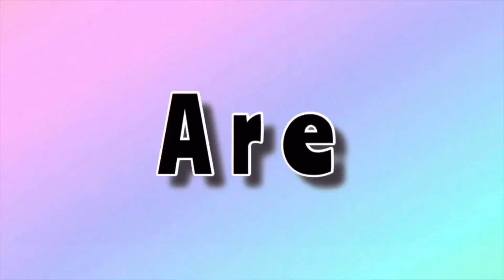Treck with me to Bude/Weekend Vlog!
Hello everyone, I hope you enjoy this vlog of when I trecked to bude/weekend vlog. Sorry I haven’t posted in so long I’ve been busy with college and haven’t had much time to film much! I’m gonna now try and stick to posting every Sat at 7 ish.

Go check out my last video of me doing a try on haul video from Miss Pap and Hollister and rating how good the clothes are and that.

If you love haul videos go and check my Hollister haul and Home bargains haul out!

~ Maddie Xoxo